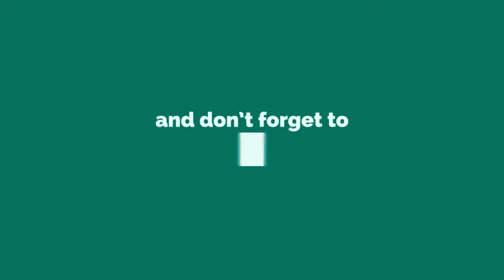Amazing Art from balloons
WELCOME TO BEST TOP YOUTUBE CHANNEL.!

♥ ♥ ♥ SOCIAL MEDIAS  ♥ ♥ ♥

Like this channel on FACEBOOK!

© I do not own all the material i'm posting on my channel.